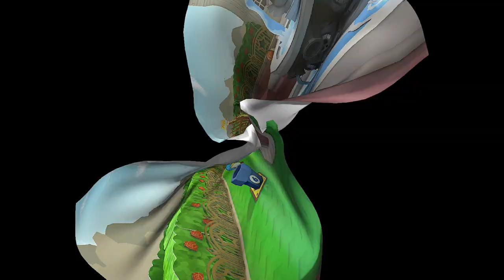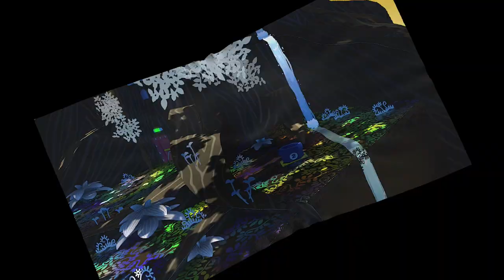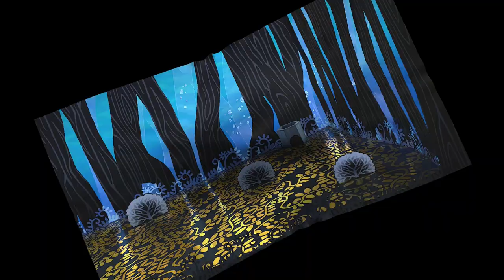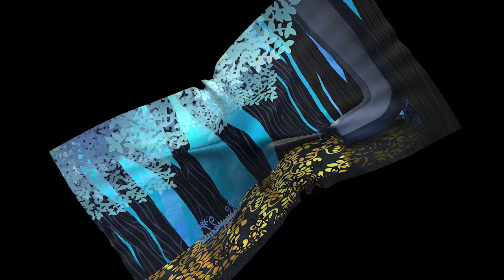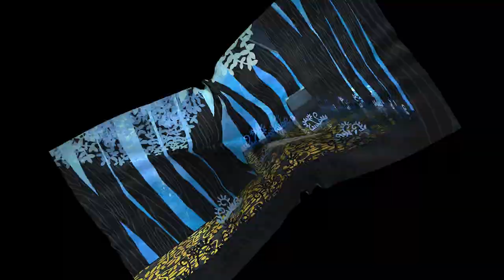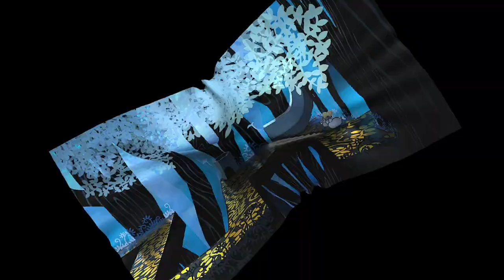Pulling a Super Paper Mario - Paper Mario: TTYD Remake [22 Finale]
Yeah, having to go down the Pit a second time for the next superboss. Dang, was not expecting that to be how the finale goes, but I don't mind and we get a really cool reward for 100%ing the game. Either way it was so fun to play through this game to entirety. It made me feel like I was 5 all over again.